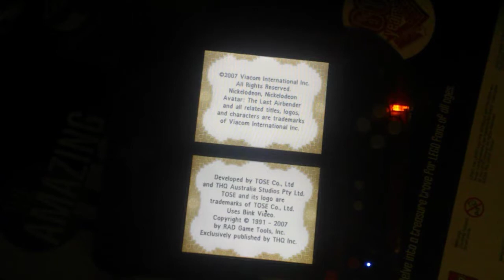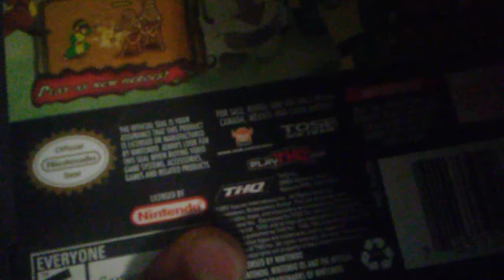Avatar the last airbender the burning earth ds part 9